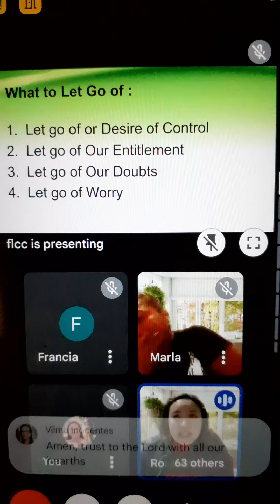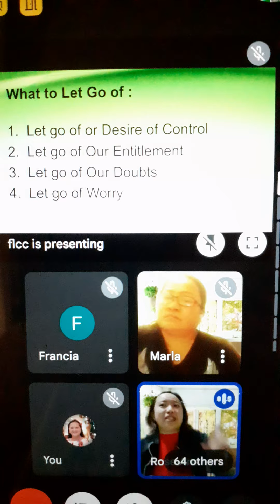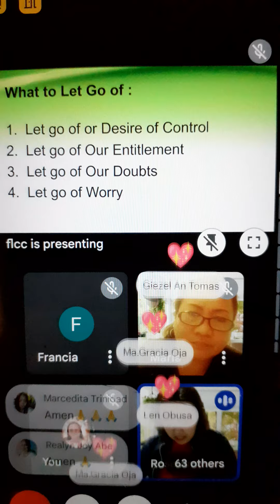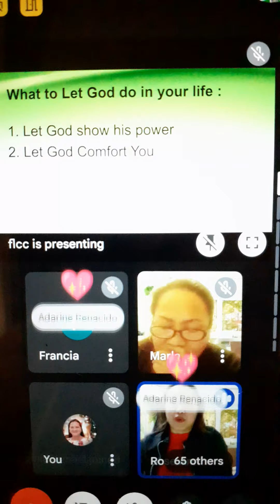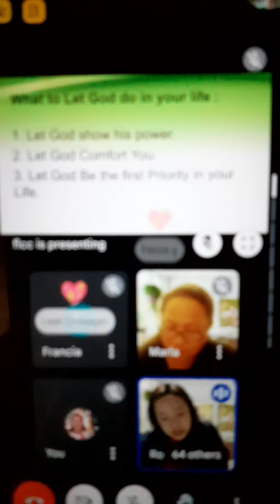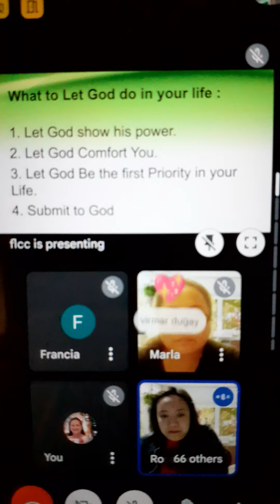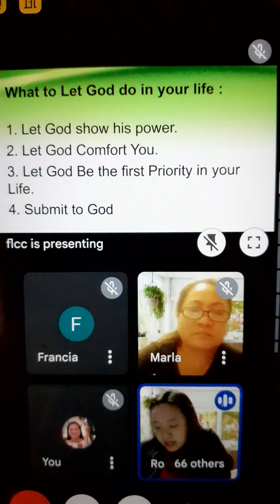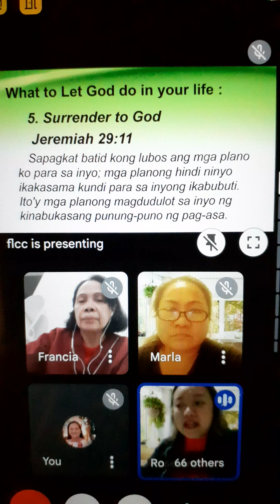part 2 LET GO AND LET GOD